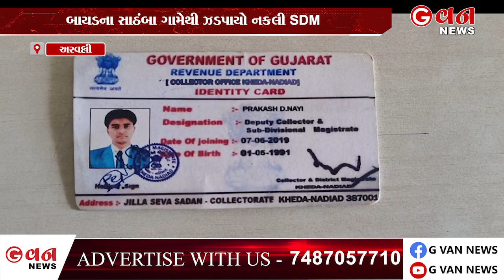ઝડપાયો નકલી SDM, પોલીસ વેરિફિકેશનમાં ફૂટ્યો ભાંડો, | G One News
રાજ્યમાં નકલી અધિકારીઓ ઝડપાવવાનો સિલસિલો યથાવત છે. અરવલ્લીના બાયડના સાઠંબા ગામેથી નકલી SDM ઝડપાયો છે. ઇન્દ્રાણ ગામે રાયોટિંગના ગુનાની પોલીસ પૂછપરછ વખતે ખોટી ઓળખ આપી હતી. આરોપીએ આઈકાર્ડ દર્શાવી પોતે SDM હોવાનું નિવેદન આપ્યું હતું. ત્યારબાદ પોલીસે પ્રકાશ નાયી નામના શખ્સની અટકાયત કરી છે.